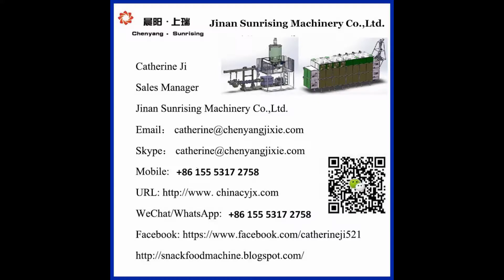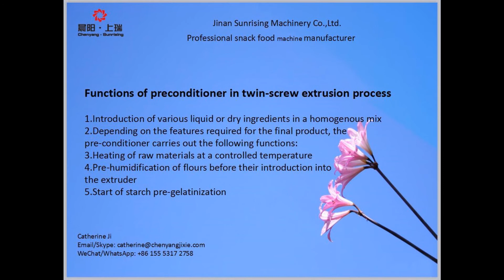Differential Diameter Conditioner used for pet food production extruder machine